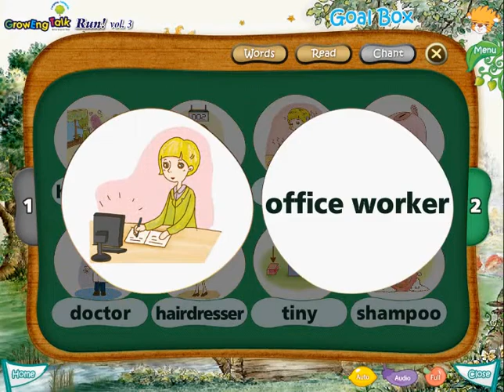Talking Kids B3 L3